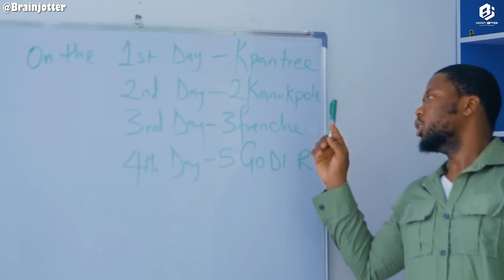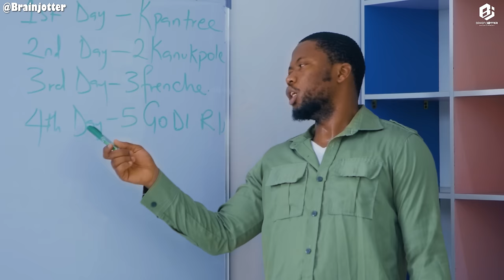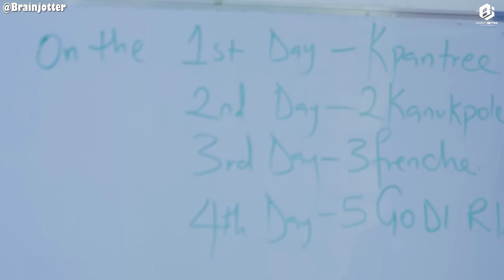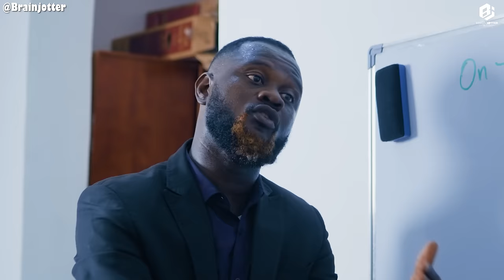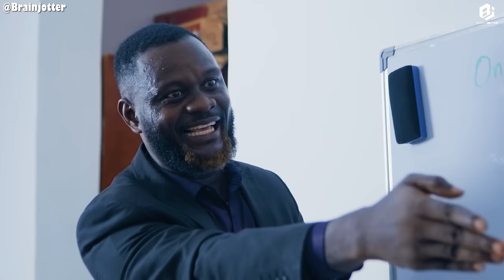Brain Jotter - THE CHRISTMAS CHOREOGRAPHY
Brainjotter Teaches his students on Christmas choreography